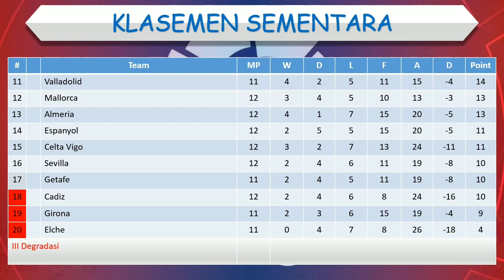Hasil Liga Spanyol Tadi Malam │ Pekan 12 │ Valencia vs Barcelona │ Minggu, 30 Oktober 2022 │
Almeria vs Celta
Cadiz vs ATM
Sevilla vs Vallecano

Valencia vs Barcelona

Hasil pertandingan Valencia vs Barcelona